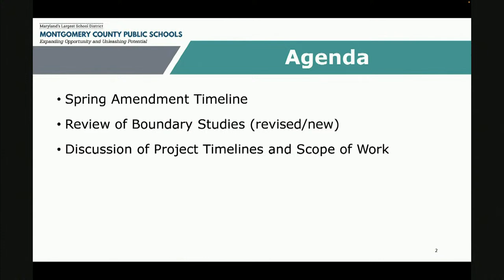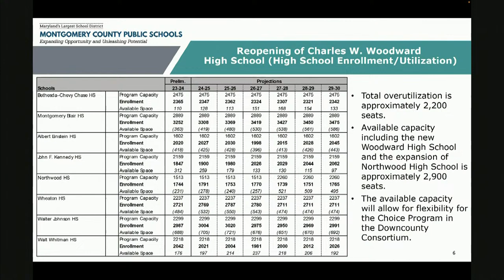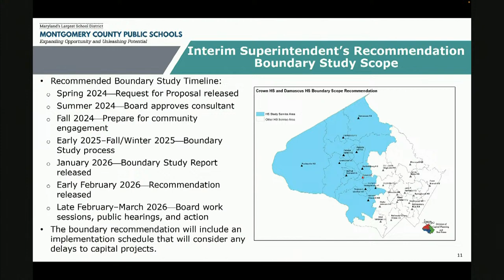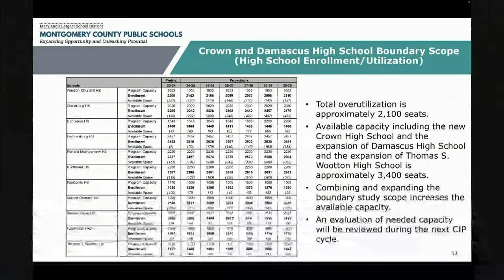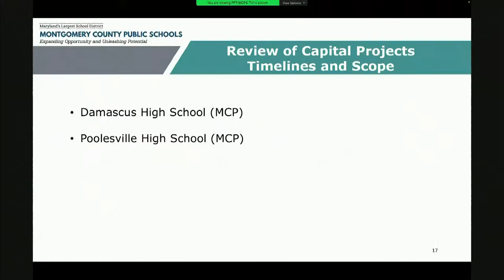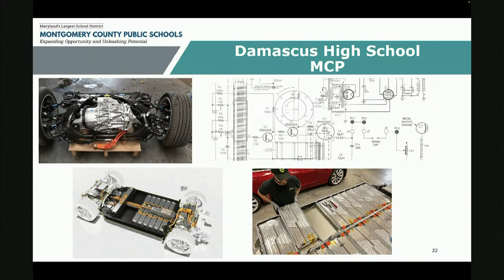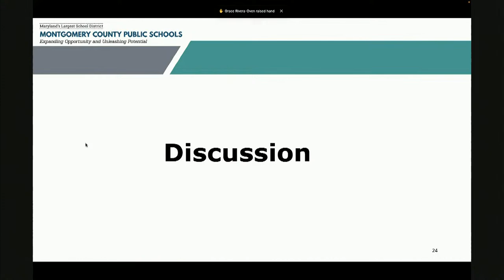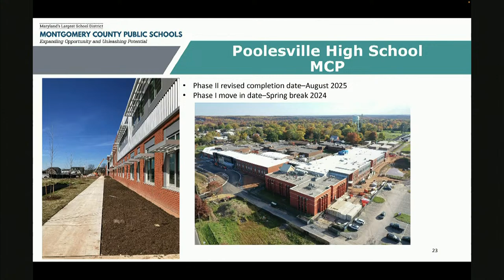Board of Education - Spring Facilities and Boundaries Work Session #2 - 3/7/24